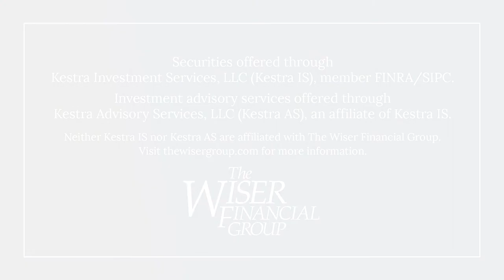What's the Benefit of Investing in Funds Over Individual Stocks and Bonds?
Smart Questions. Wiser Answers. Our Wiser Answer is from Partner, Financial Advisor, Robert Campbell of The Wiser Financial Group.